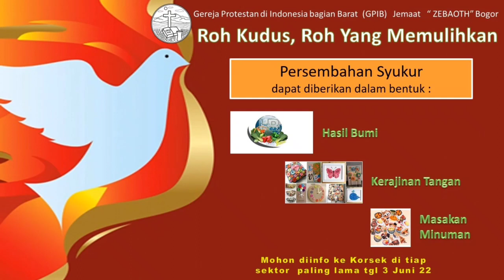Penjelasan Ibadah Pentakosta 05 Juni 2022